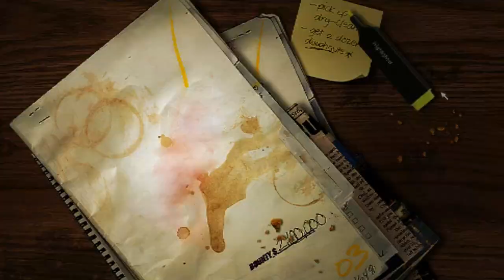Need For Speed Most Wanted (2005)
00:00 - start
01:00 - speedtrap race
03:50 - pościg policyjny
09:28 - pościg 2
11:55 - pościg 3
21:50 - pościg 4
35:26 - fotoradar
41:30 - pościg 5
54:30 - Ming
1:05:58 - Tuning Gallardo
1:18:05 - lap knockout race
1:24:27 - przegląd sklepu